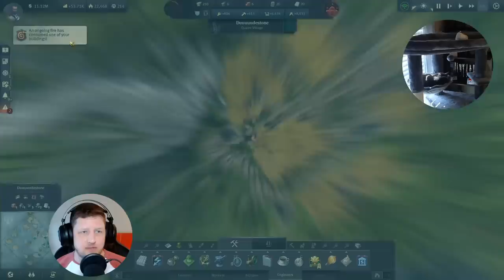1 MILLION Population Megacity Build - Anno 1800 | All DLC No Mods | #5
Going for 1 million population while beauty building at the same time! A new fun challenge that will combine multiple playstyles in to one, hopefully, awesome megacity on Crown Falls with a beautiful layout! Playing with ALL DLC, including Season 4 when it releases, and no mods!

Anno 1800 combines beloved features from 20 years of Anno history. It delivers a rich city-building experience, including a story-based campaign, a highly customizable sandbox mode, and the classic Anno multiplayer experience. Anno 1800 will see the return of beloved features such as individual AI opponent